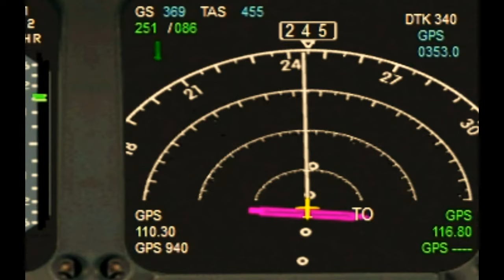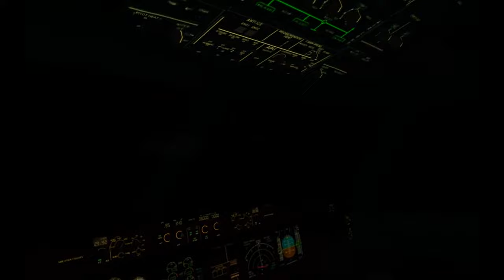Cathay Pacific CX531 A330-343X RJGG-RCTP